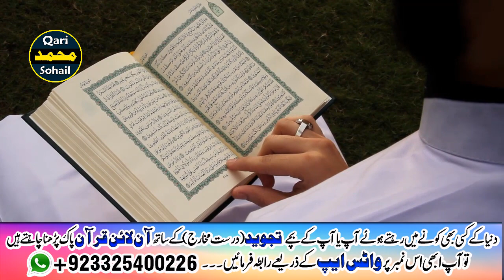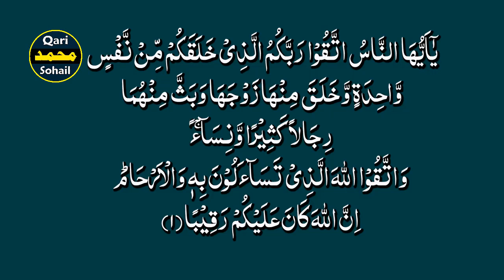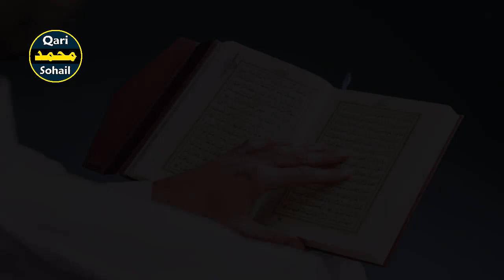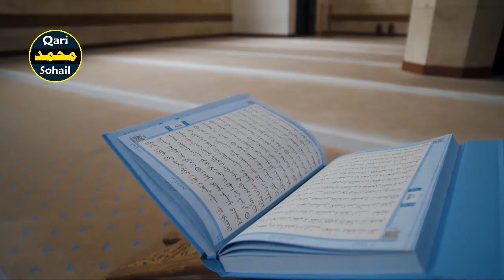Mardana Kamzori Ka Quran Se Ilaj | Impotency Se Nijat Ka Wazifa